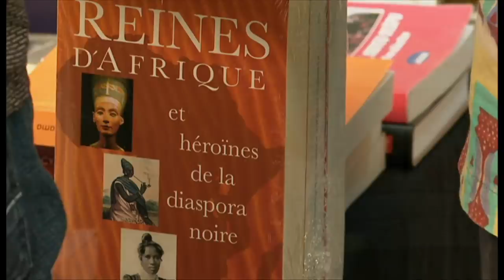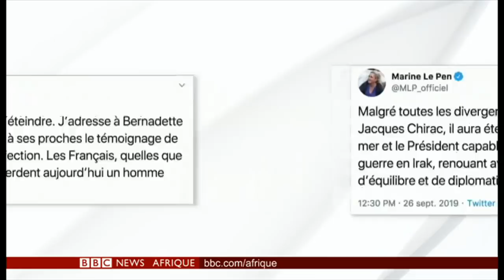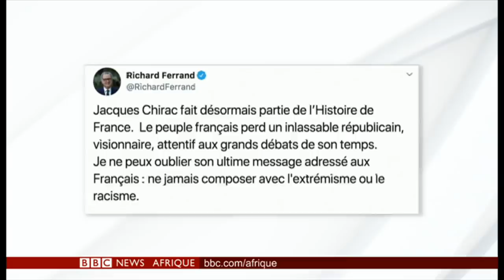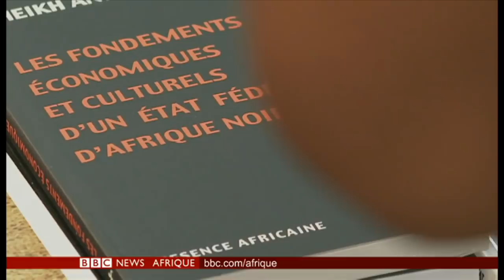Jacques Chirac est mort… BBCInfos du 26 septembre.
Le BBCINFOS de ce jeudi 26 septembre présenté par Nicolas Négoce

①#FRANCE: Disparition de l’ex-président Jacques Chirac
②#FRANCE: Jacques Chirac avait une relation étroite avec l’Afrique.
③#FRANCE: Rencontre avec les Africains de la diaspora.

Mais aussi le Tchad, la RDC, l’Egypte et les sports avec EmmanuelCoste.
Commentez & partagez votre